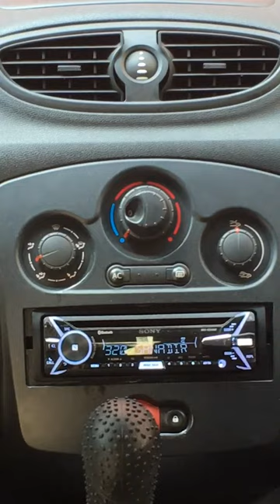ben özledim galiba seni